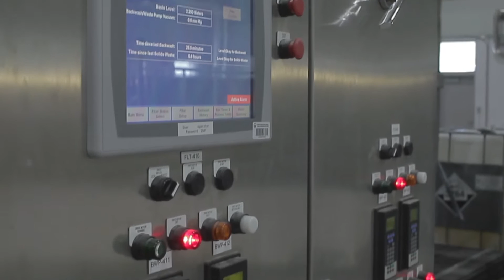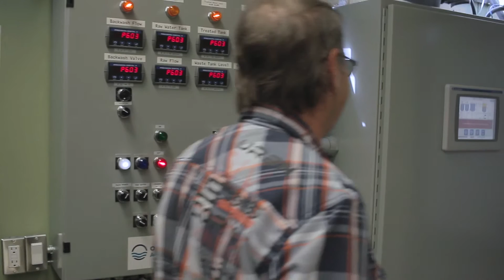Environmental Technician Program Extended Overview - Northern College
An overview of the Environmental Technician – Water and Wastewater Systems Operations program at Northern College.